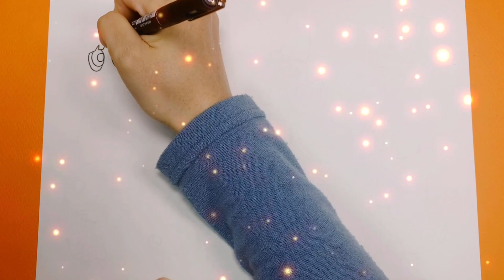Magical Coloring Box | Powerpuff girl drawing and coloring | powerpuff girl Blossom